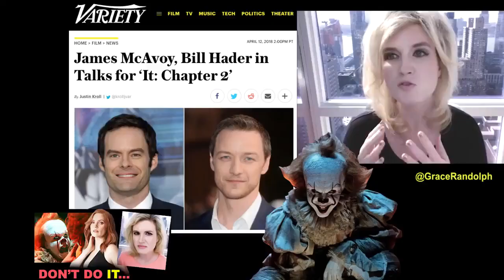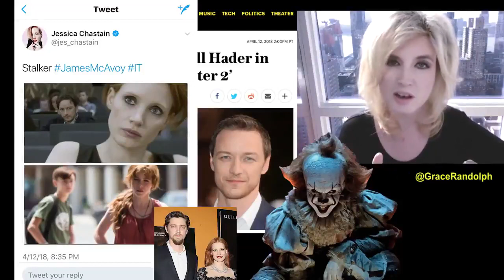Grace Randolph hating on Jessica Chastain for a minute and a half straight